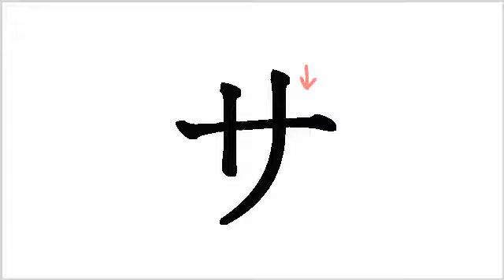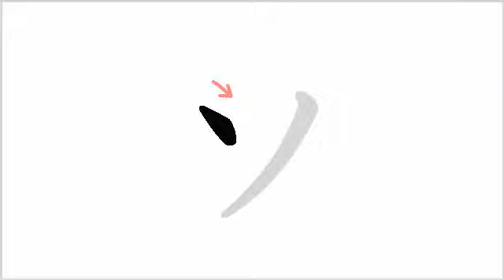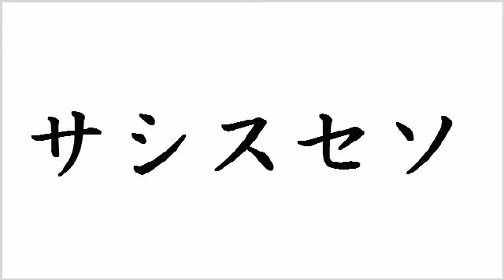katakana かたかな 3 sa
サシスセソ